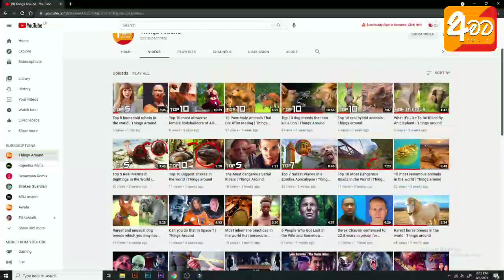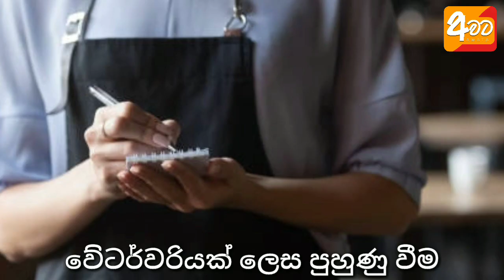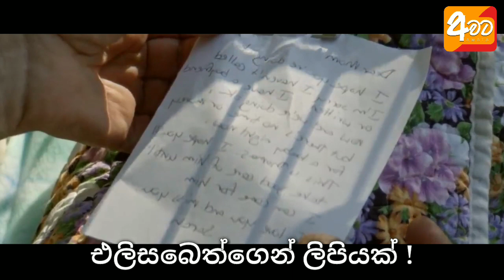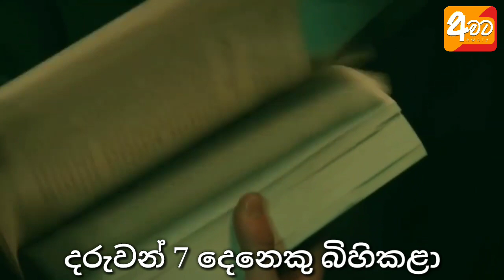පියාගෙන් 3000 වතාවක් දූෂණය වූ තරුණිය | Awata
Thanks for staying with us !